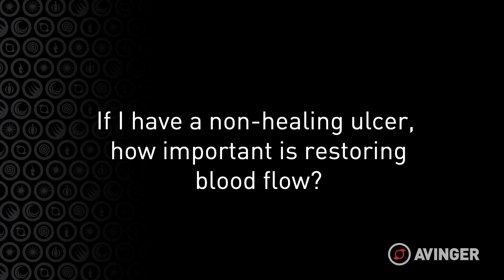Peripheral Artery Disease Question & Answers with Dr. Jaafer Golzar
PeripheralArteryDisease PAD PADawareness Leading interventional cardiologist, Dr. Jaafer Golzar, answers questions about peripheral artery disease.

Peripheral Artery Disease (PAD) is a common circulatory problem in which plaque builds up inside the arteries and obstructs blood flow to the lower limbs and feet. Arteries are the blood vessels that carry oxygen and nutrient-rich blood from the heart to all areas of the body.